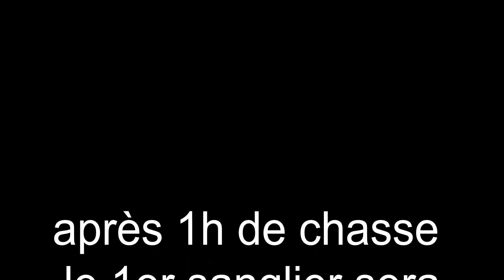Chasse du sangliers aux chiens courants (partie 1)